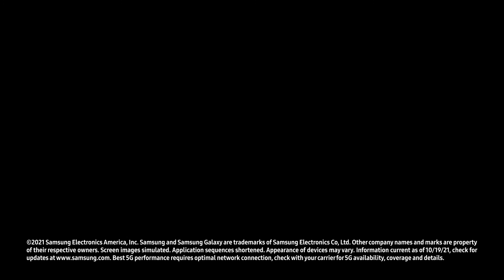12-10-4: Selfies on the Galaxy Z Fold3 5G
Explore the three different ways to take your best selfie on the Samsung Galaxy Z Fold3 5G.  Unfold the world of possibilities using the 4MP Under Display Camera (UDC), the 10MP Front Cover camera, or unleash the full power of the 12MP rear camera.